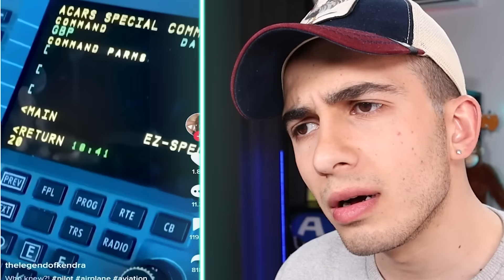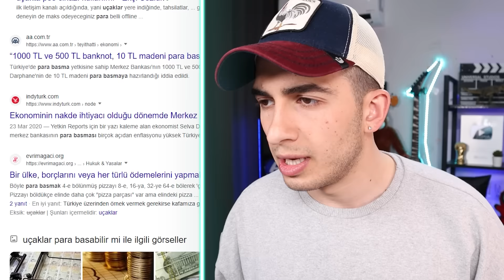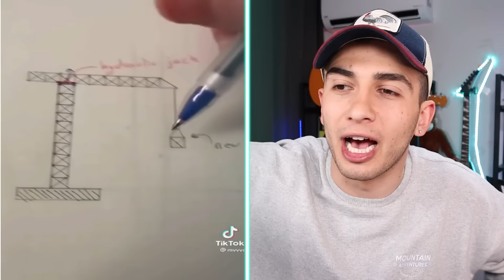TİKTOK'TAN ÖĞRENDİĞİM HARİKA ŞEYLER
Merhabalar ben Mert Gültaş , bu videoda tiktok taki garip bilgilere tepki verdik şaşırtıcı ilginç komik ve eğlenceli bir video oldu. İyi seyirler.